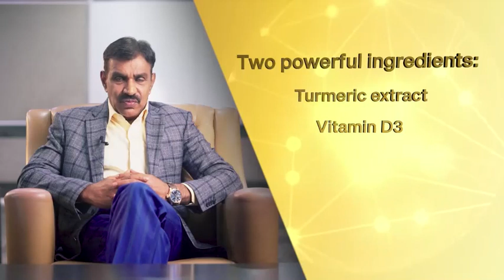Why did we develop EDG3 Plus? | Supplement with Turmeric, Glutathione Amino Acid Blend & Vitamin D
In this video, we'll take a closer look at EDG3 Plus, our revolutionary new supplement that combines the power of turmeric, glutathione amino acid blend, and vitamin D to support your body's natural defense against chronic inflammation. Chronic inflammation has been linked to a wide range of health issues, including heart disease, diabetes, cancer, and autoimmune disorders, making it a major concern for people of all ages.

That's why we developed EDG3 Plus – to provide a safe, effective, and natural solution to this growing problem.

Join us as we explore the science behind EDG3 Plus, its key ingredients, and the many benefits it can offer to your health and well-being. Whether you're looking to improve your immune system, support your joint health, or simply feel your best, EDG3 Plus is the perfect supplement for you.

Don't miss out on this exciting new breakthrough – watch the video now and discover the power of EDG3 Plus!

EDG3 Plus is exclusively distributed by QNET.